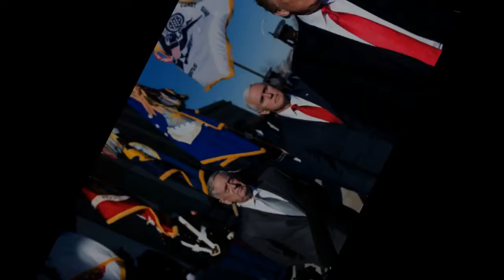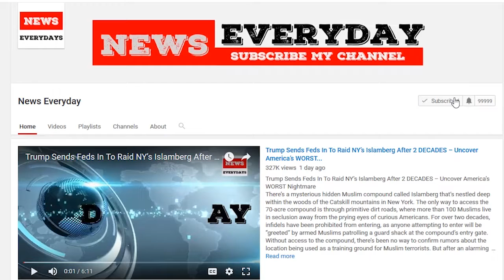Trump baffles GOP with tweet scrambling shutdown talks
President Trump undermined his own party’s plan to avert a looming government shutdown on Thursday after tweeting that a key Democratic bargaining chip shouldn’t be attached to the funding package.